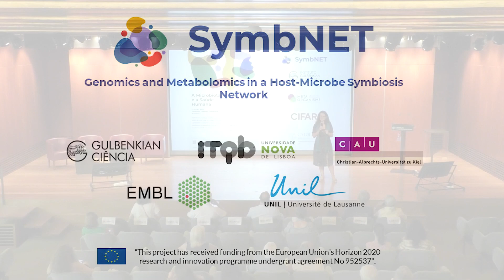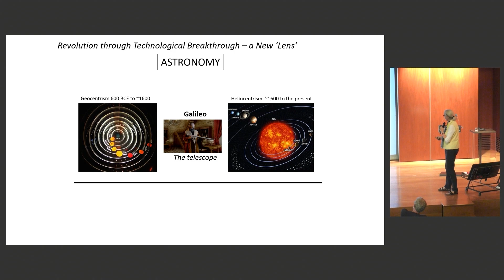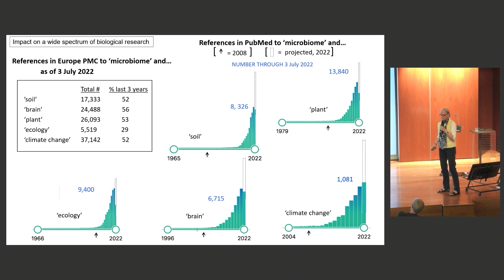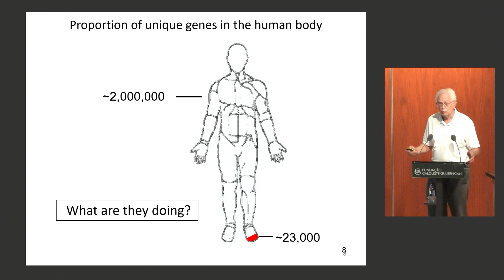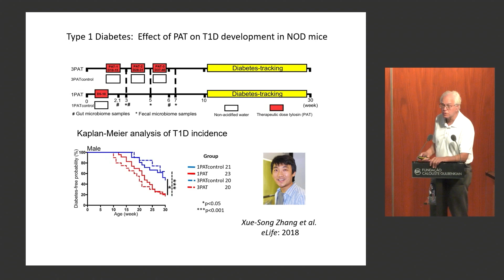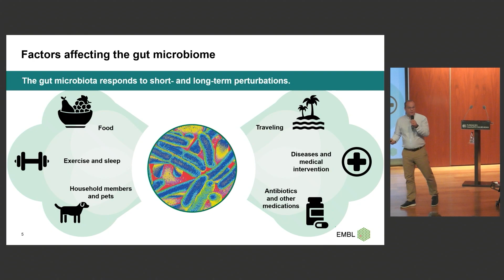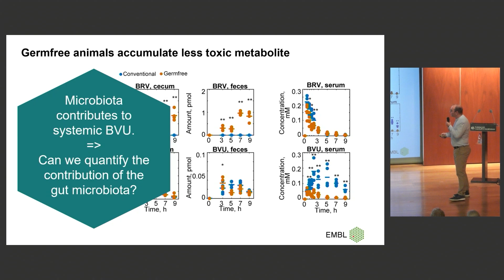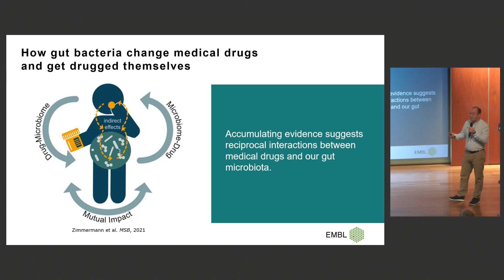SymbNET outreach event "Microbiota and Human Health", 7 July 2022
SymbNET outreach event "Microbiota and Human Health"
Gulbenkian Foundation, Lisbon, Portugal. 7 July 2022

Open session to the public where world experts in the study of the microbiota address its importance and interactions with medicine:

- Margaret McFall-Ngai | Carnegie Institution for Science, Pasadena, US
  “The profound consequences of living in a microbial world”

- Martin Blaser | Rutgers University, New Brunswick, US
  “The double-edged sword of antibiotics”

- Michael Zimmermann | EMBL, Heidelberg, Germany
  “How our gut bacteria change medical drugs and get drugged themselves”